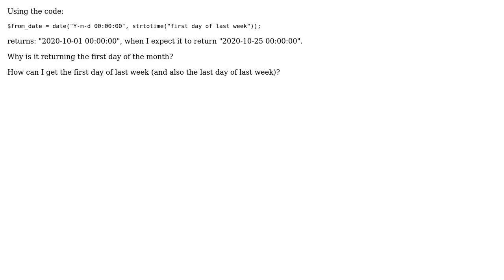PHP - strtotime using phrase "first day of last week" not correct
With thanks & praise to God, and with thanks to the many people who have made this project possible! | Content (except music & images) licensed under CC BY-SA | Music | Images & others | With thanks to user Ted Scheckler user Burhan Kashour and the Stack Exchange Network Trademarks are property of their respective owners. You are responsible for your own actions.